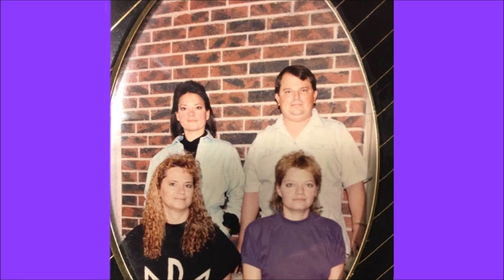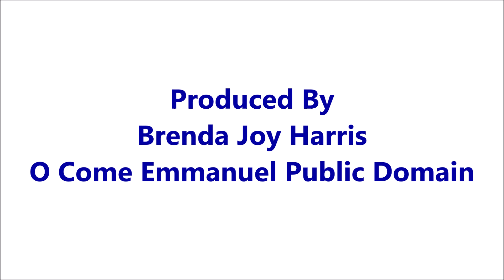Have You Heard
Exaltation and Encouragement.